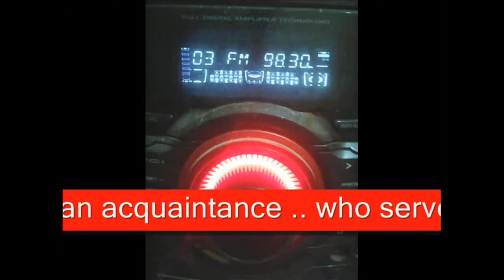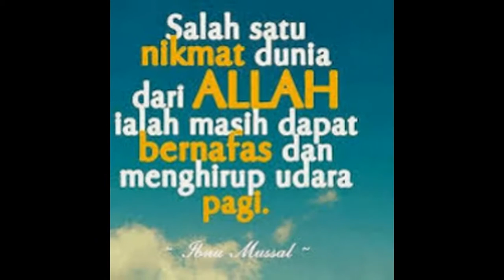BARGOT-REGIL-GEBID-SALAM-AWANG-RAWA MEKAR JAYA-LEGUTI